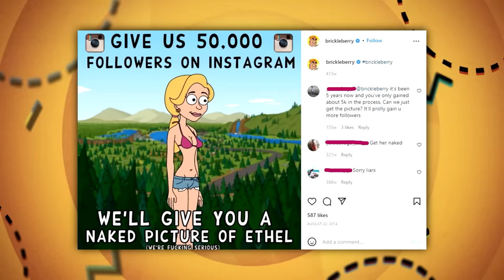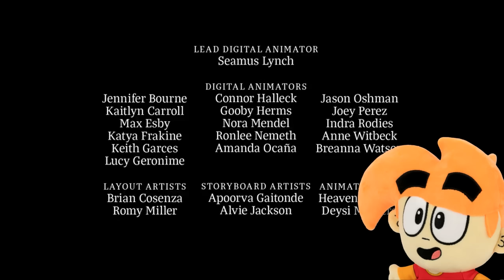Comedy Central's FAILED South Park Clones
Ever since South Park blew up back in 1997, Comedy Central have been trying to replicate it's success, and have been failing miserably at it, so today I'm taking a look at Comedy Central's FAILED South Park Clones!

0:00 Comedy Central & South Park's Success
3:51 Fairview
10:08 Lil' Bush
13:36 Legends of Chamberlain Heights
17:08 Conclusion